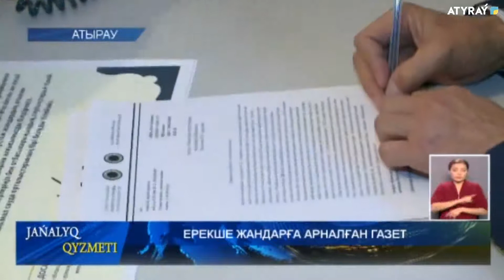ЕРЕКШЕ ЖАНДАРҒА АРНАЛҒАН ГАЗЕТ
Облыстың ақпараттық  кеңістігі тағы бір газетпен толықты. Бұл өңірдегі зағип  жандарға арналған тұңғыш басылым. Электронды түрде шығатын үн парақтың беттірінде  қоғамның өзекті мәселелері көтерілмек. Редакция  алқасын  мүмкіндігі шектеулі жандар құрайды.